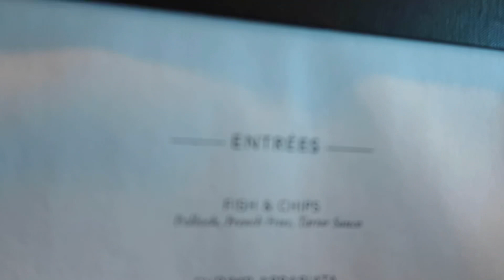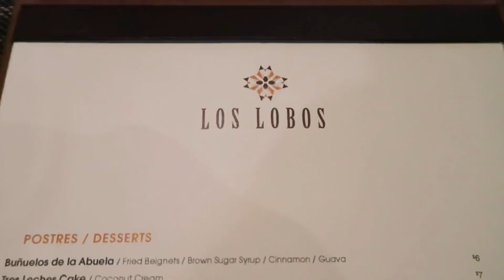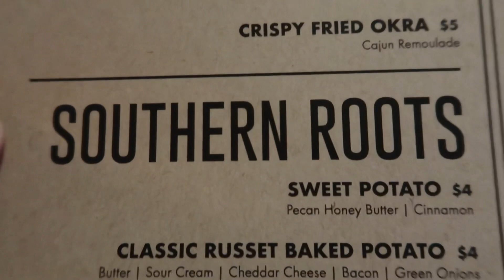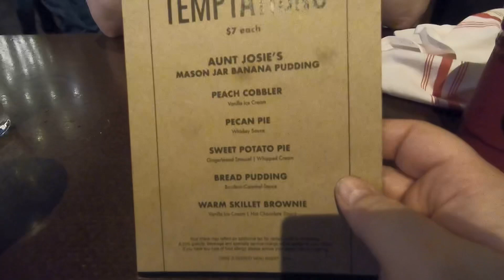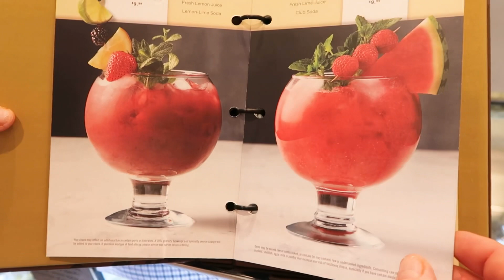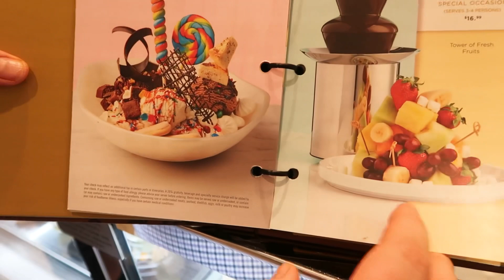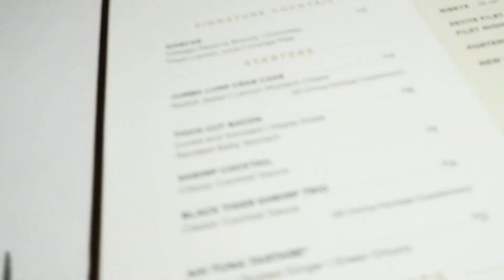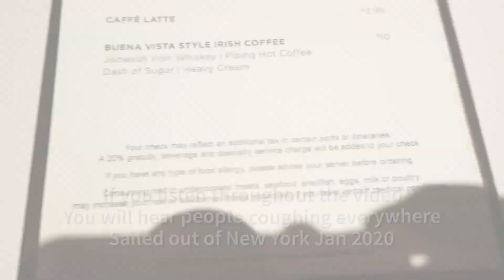FOOD on the NCL Bliss | Norwegian Cruise Line Dining | Cruise Travel Vlog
Take a peek at some of the food offerings we enjoyed on our 14 night Carribean cruise aboard the NCL Bliss in Jan 2020.